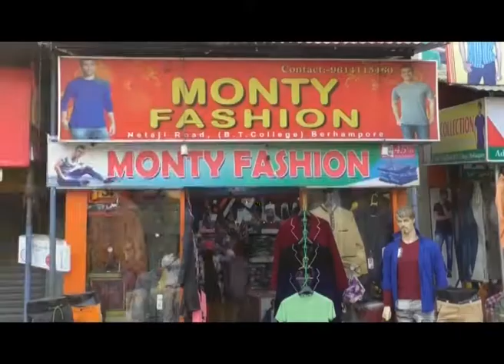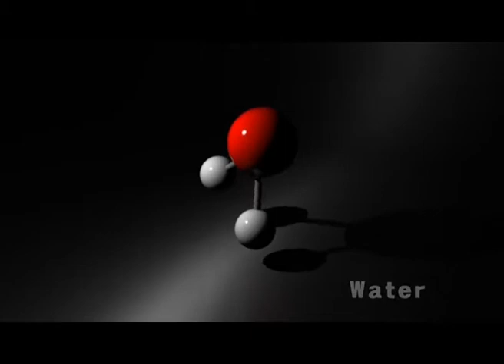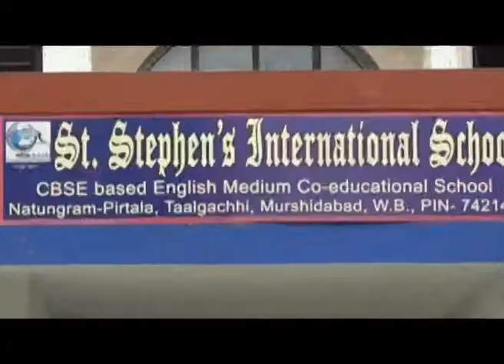খবর এক নজরে 1P.M (15.03.2018)